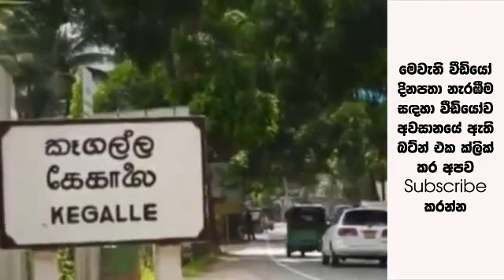ශ්‍රී ලංකාවේ නීතියට විරුද්ධ වෙමින් කැළණියේ එකම පවුලේ අයියයි නංගියි විවාහ වෙයි